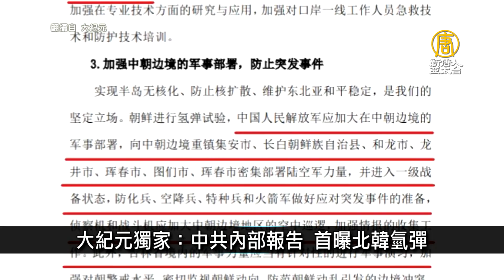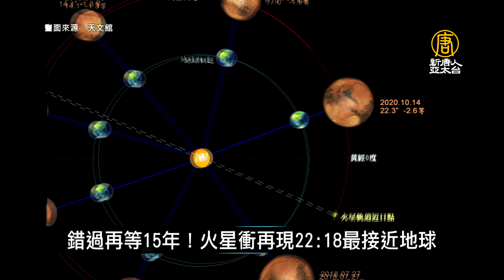大紀元獨家：中共內部報告 首曝北韓氫彈｜寰宇掃描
🔸吉爾吉斯選後爆示威 中選會宣佈選舉無效
🔸大紀元獨家：中共內部報告 首曝北韓氫彈
🔸美CDC：中共病毒可經空氣傳播逾2公尺
🔸錯過再等15年！火星衝再現22:18最接近地球